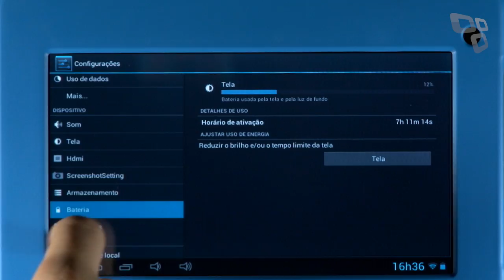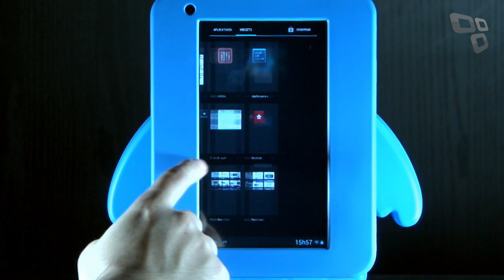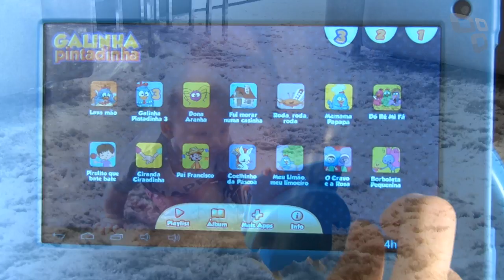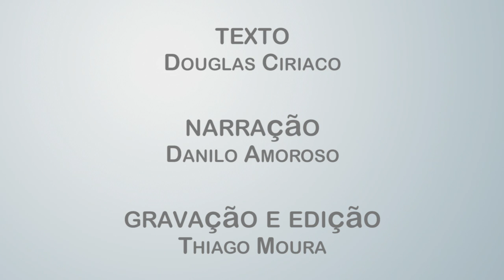Tectoy Galinha Pintadinha [Análise de produto] - Tecmundo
Apostando no sucesso do personagem, Tectoy lança um produto básico e que chama mais atenção pela forma do que pelo conteúdo.

Música por Biblioteca de Áudio do Youtube